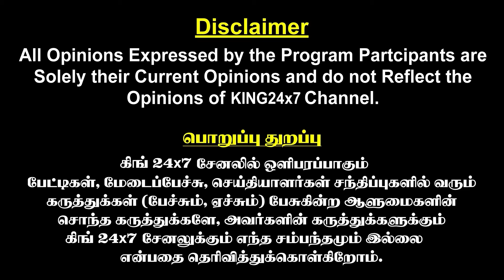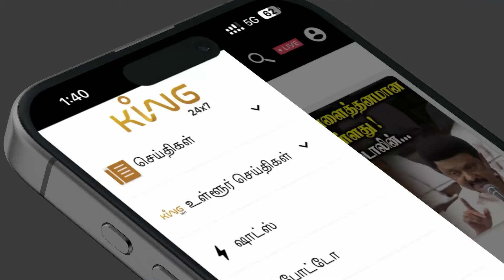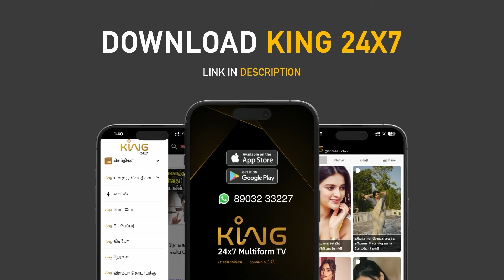பொம்பள பட்டிமன்றம் பேசுன தப்பா ? பிள்ளைங்களால தான் இன்னும் சாகல!! 😭 😭 Sasikala Emotional Interview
பொம்பள பட்டிமன்றம் பேசுன தப்பா ? பிள்ளைங்களால தான் இன்னும் சாகல!! சரவெடி சசிகலாவின் கண்ணிர் துளிகள்  😭 😭 KPY Saravedi Sasikala Emotional Interview